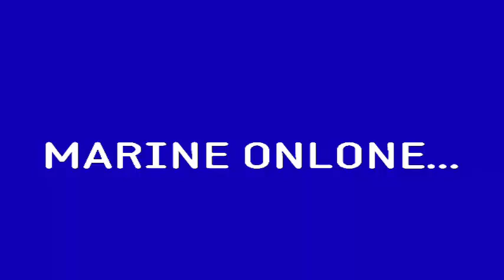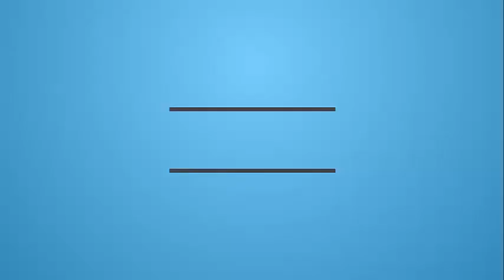Sailing Ship in Heavy Seas